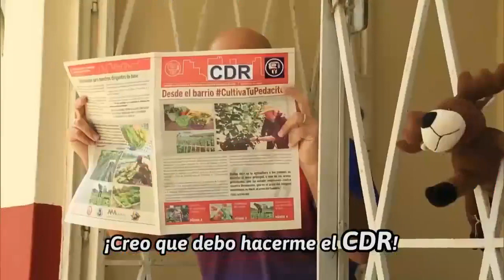Chamaquili de Cuba y el PCR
Chamaquili​ y la pandemia es el nuevo libro del escritor y repentista de Cuba​ Alexis Díaz Pimienta. El texto ha sido interpretado por La Colmenita​. Hoy les proponemos el capítulo "Chamaquili y el PCR".